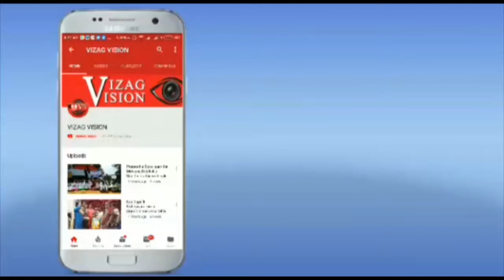Arrangements Set for Election Counting by Collector & CP Press Meet in Visakhapatnam,Vizagvision